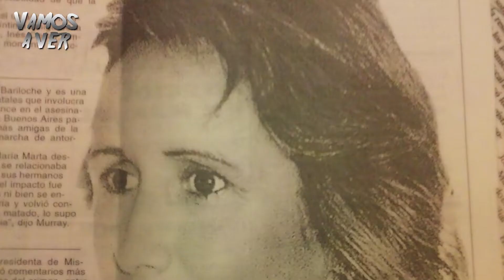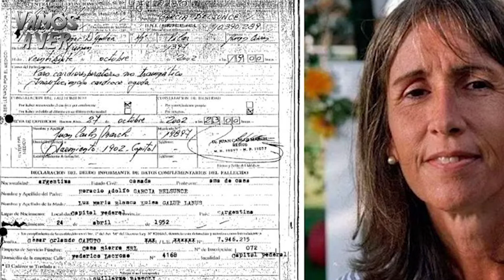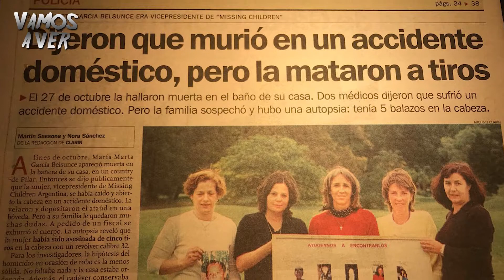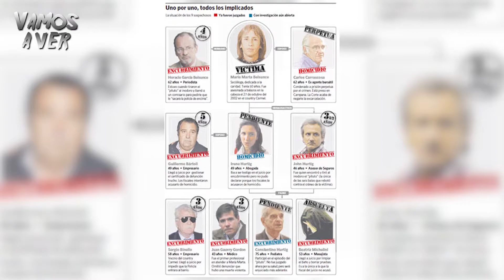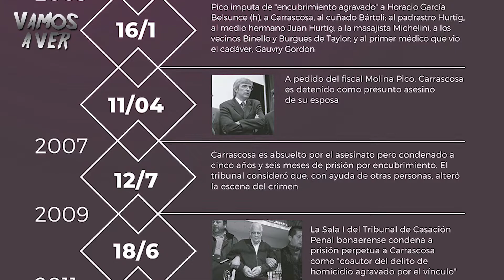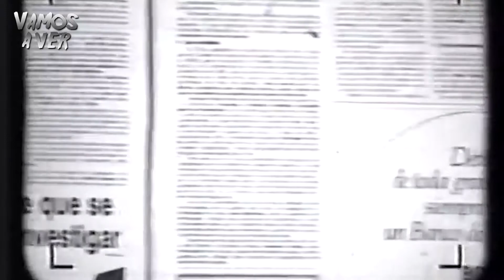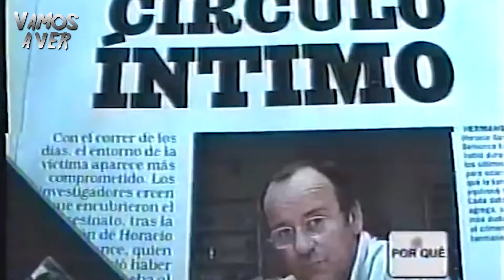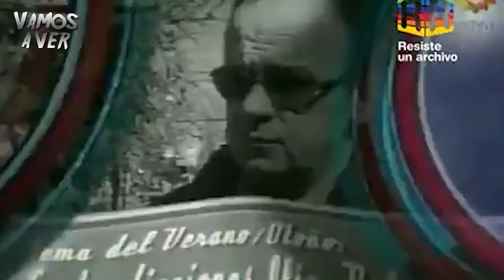CASO: EL CRÍMEN DE MARIA MARTA BELSUNCE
🔥 Apóyame siendo miembro del canal o donando un cafecito🔥

🗣Dejame tu idea en los comentarios para futuros videos.